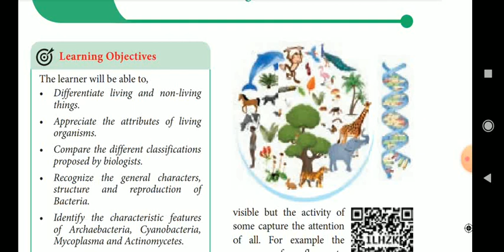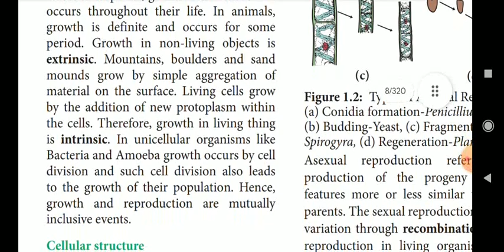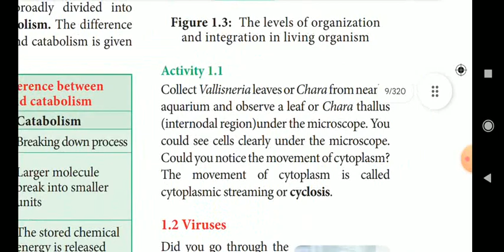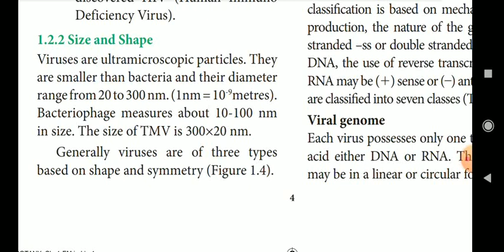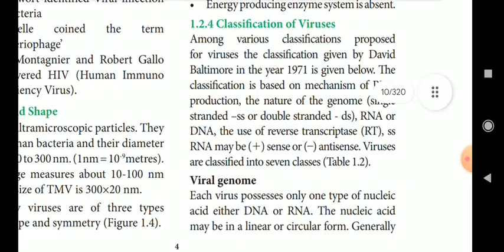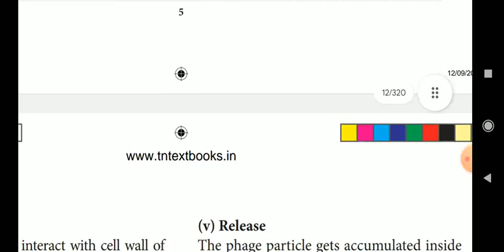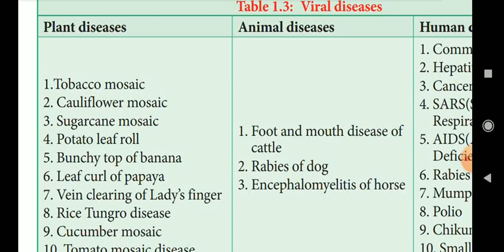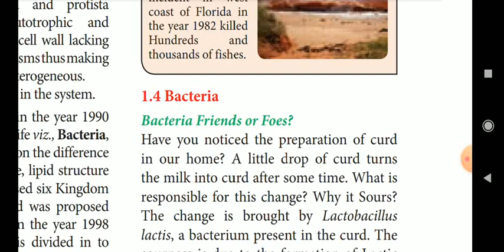11 th std(EM) / first lesson/ Living world/book inside question answer